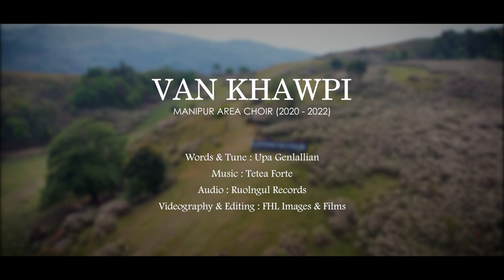VAN KHAWPI || MANIPUR AREA CHOIR (2020- 2022)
Manipur Area Choir (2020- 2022)- Van Khawpi

Words & Tune: Upa Genlallian

Recording: Ruolngul Studio

Videography & Editing: FHL Image & Films

Published by: Central Khristian Khanglai Pawl, Mizoram Presbyterian Church: Manipur Area